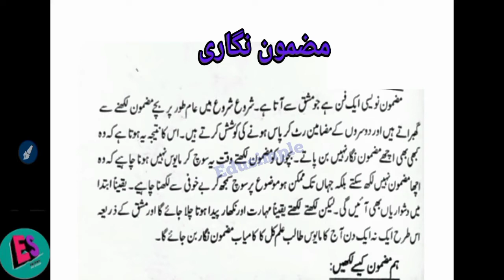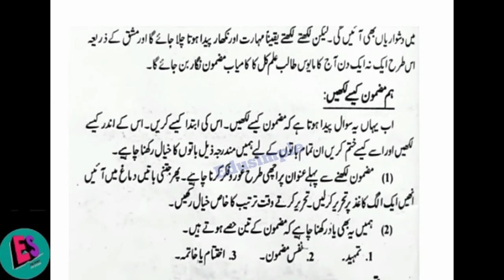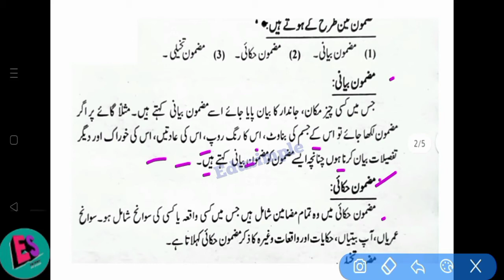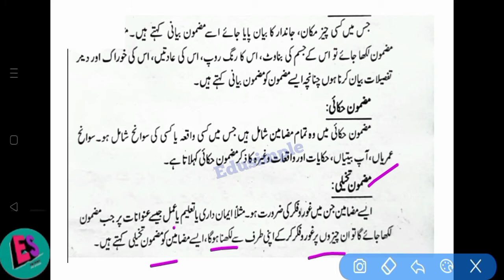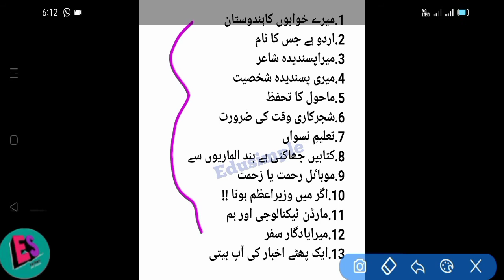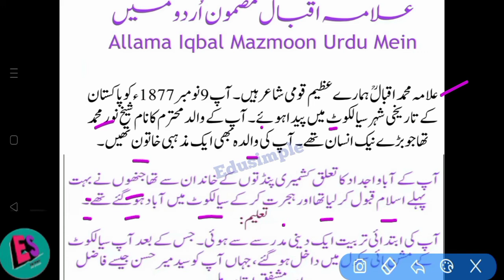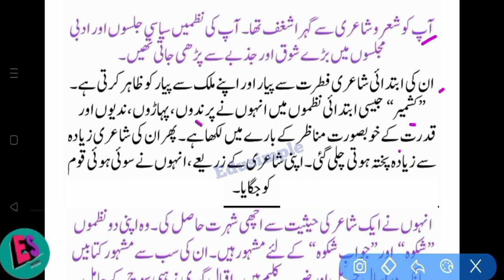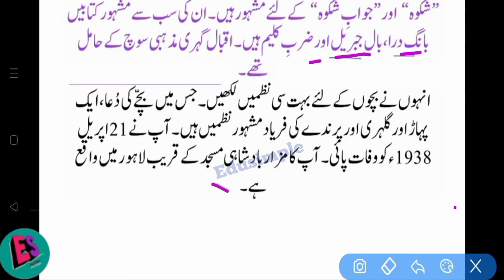Essay Writing In Urdu | Class 10th Essay Writing |Urdu Medium | مضمون نگاری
in this video we will learn how can write a essay in urdu class 10th.it is very useful for exam 2022.